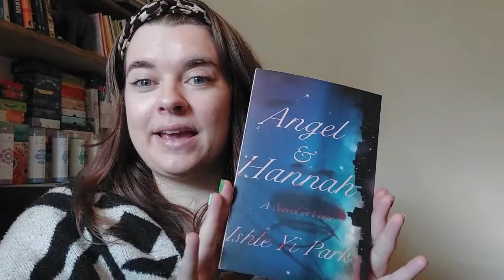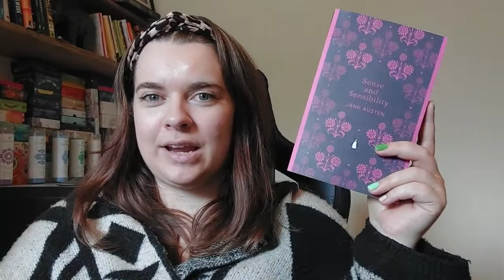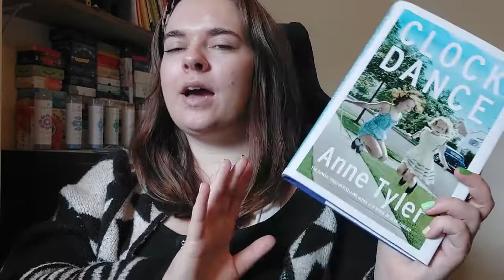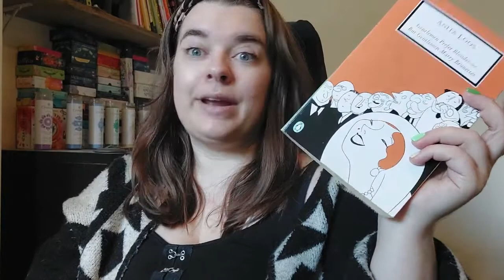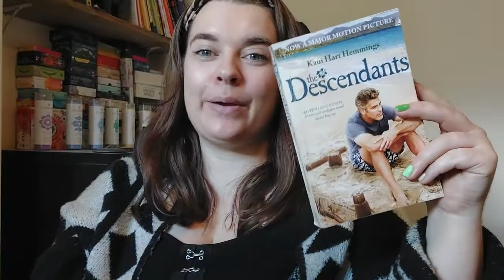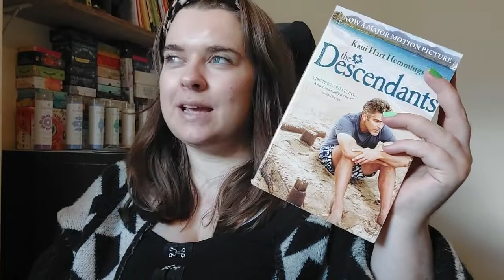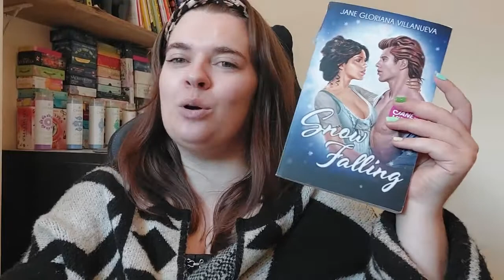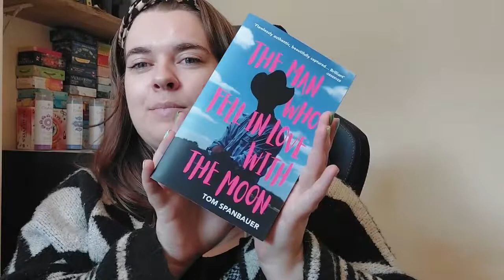Reflecting on iconic books and huge disappointments | Mid Year Freak Out Tag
In this video, I'm reviewing some of my reading stats from 2022 and answering my own version of the mid year freak out tag...

TAG QUESTIONS
(Note: these are not the original tag questions, I've taken creative liberties.)
Best poetry collection of the year
Best classic of the year
Best short stories of the year
Best standalone novel of the year
Best sequel of the year
Best book club or buddy read of the year
Most stunning recommendation
Favourite book adaptation
Most anticipated release from the second half of the year
Biggest disappointment of the year so far
Biggest surprise of the year so far
Favourite new author
Favourite character
A book that made you cry
A book that made you happy
The most beautiful book you've acquired this year
Books you need to read by the end of the year

📚Angel & Hannah by Ishle Yi Park
📚 Sense & Sensibility by Jane Austen
📚 Mary Jane by Jessica Anya Blau
📚 More than you’ll ever know by Katie Gutierrez
📚 Grip series by Kennedy Ryan
📚 Mr Loverman by Bernadine Evaristo
📚 Outlander by Diana Gabaldon
📚 Again, Rachel by Marian Keyes
📚 Clock Dance by Anne Tyler
📚 Gentlemen prefer blondes by Anita Loos
📚 The Descendants by Kaui Hart Hemmings
📚 The Charm Offensive by Alison Cochrun
📚 Laura by Vera Caspary
📚 Howard’s End by EM Forster
📚 A Suitable Boy by Vikram Seth
📚 Dragonfly in Amber by Diana Gabaldon
📚 The man who fell in love with the moon by Tom Spanbauer
📚 Memoirs of Cleopatra by Margaret George